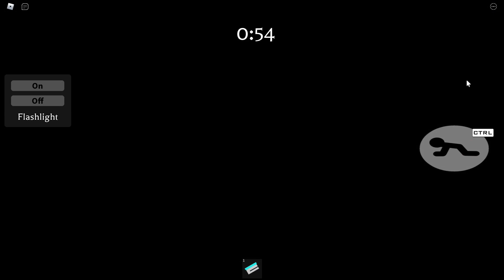HOW TO ESCAPE CHAPTERS 1 & 2 IN THE PIGGY: IMPROBABLE CAUSE! | ROBLOX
In this video, I show you how to escape chapters 1 and 2 in the Roblox Piggy: Improbable Cause!

➡️ Timestamps:
0:00 - Chapter 1
11:47 - Chapter 2
27:44 - Outro